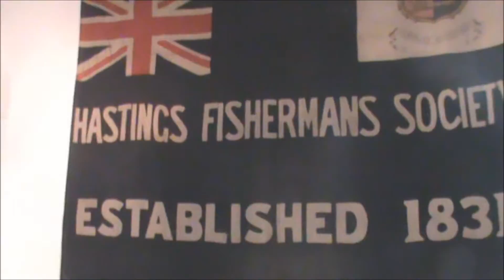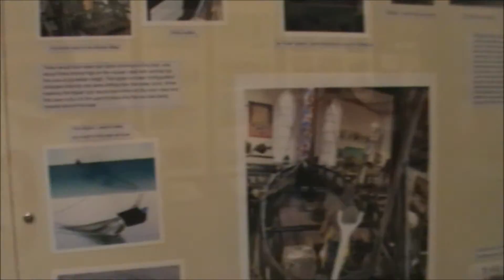Fishermens Museum Good Friday Part 2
Looking at this Fishermens Museum which is next to the aquarium.